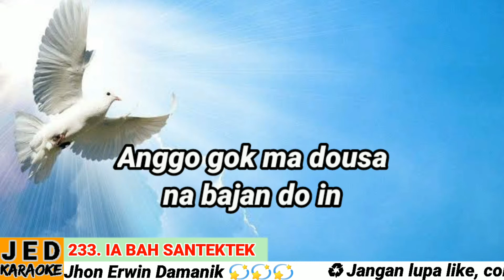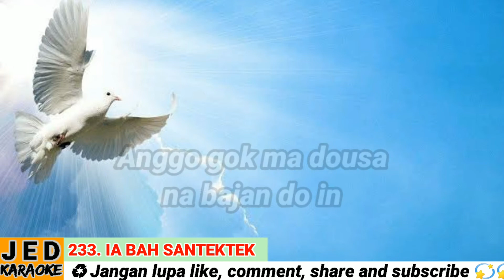DODING HALELUYA NO. 233 (1-2) KARAOKE IA BAH SANTEKTEK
233. Ia Bah Santektek

Doding Hasasapan ni Dousa

G=do ; BL 1
1.Ia bah santektek, na otik do in,
Anggo sai manektek, sai sirnip do in.

2. Tanoh, laut, ‘ge hosah, na buei do in;
anggo gok ma dousa na bajan do in.